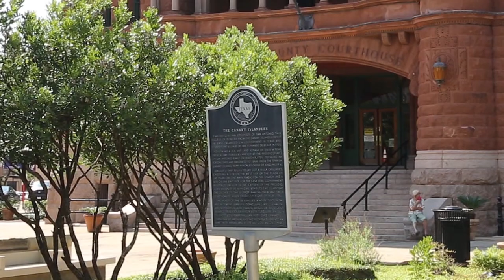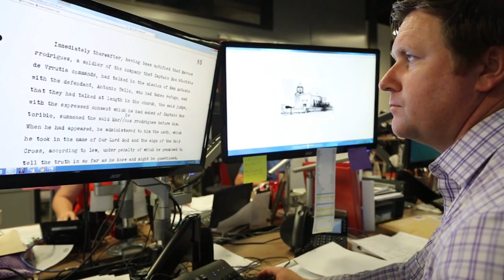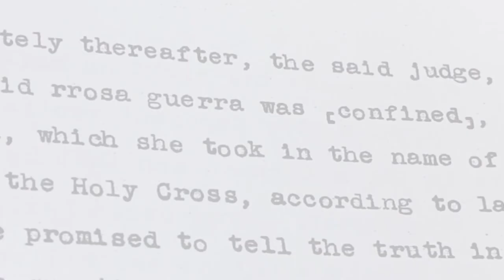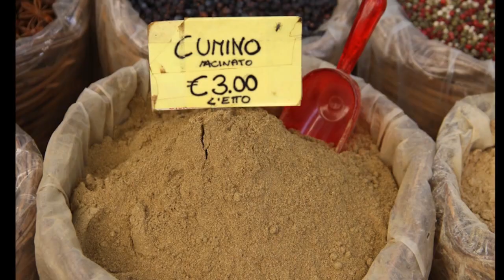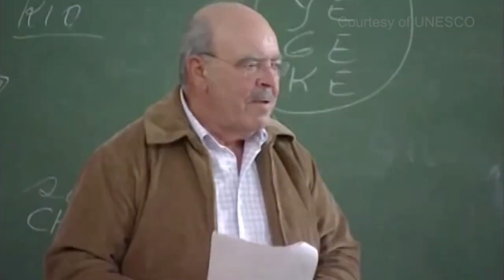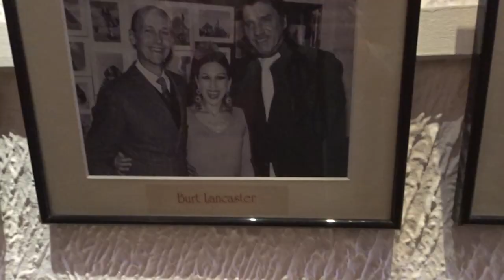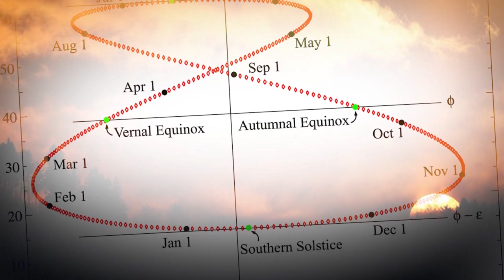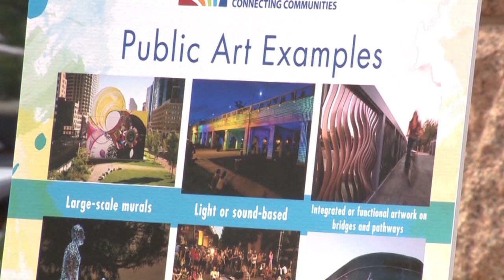SA300 Canary Islands Special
KSAT12's "SA300 Canary Islands Special" powered by The Children's Hospital of San Antonio, Ancira Cars, Trucks and RVs, and Frost Bank.